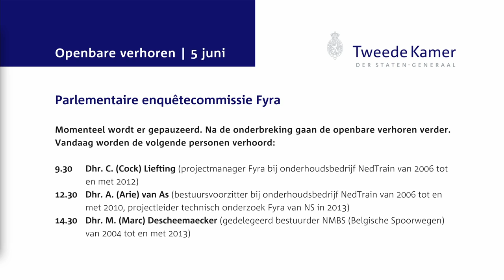Openbaar verhoor Arie van As - enquêtecommissie Fyra 5 juni 2015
Openbaar verhoor Arie van As, bestuursvoorzitter onderhoudsbedrijf NedTrain van 2006 tot en met 2010, projectleider technisch onderzoek Fyra van NS in 2013, voor de parlementaire enquêtecommissie Fyra op vrijdag 5 juni 2015.